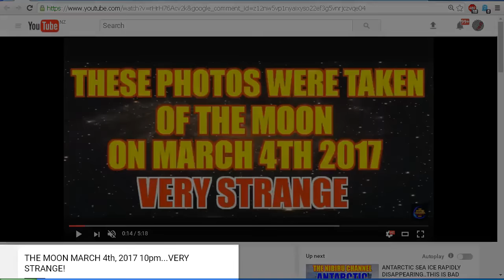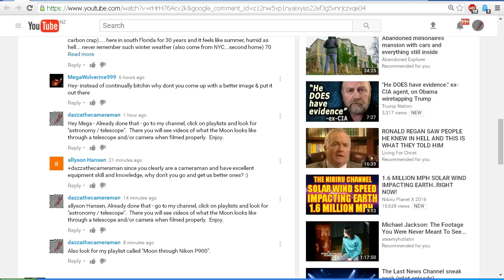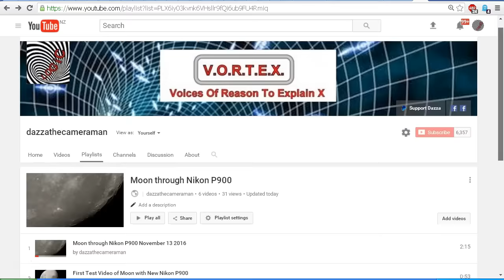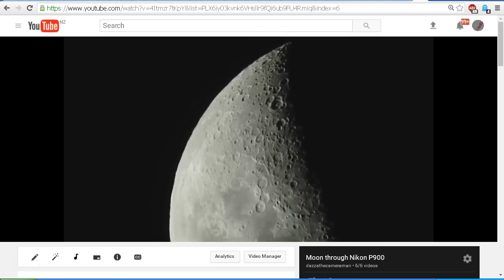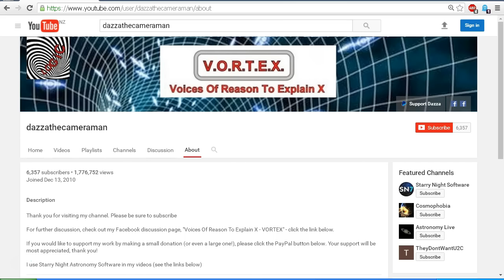Nibiru Planet X 2016 - THE MOON MARCH 4th 2017 10pm VERY STRANGE!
We take a look at the video by serial liar and hoaxer Nibiru Planet X 2016 "THE MOON MARCH 4th, 2017 10pm...VERY STRANGE!" and compare the images to some decent images of the Moon.